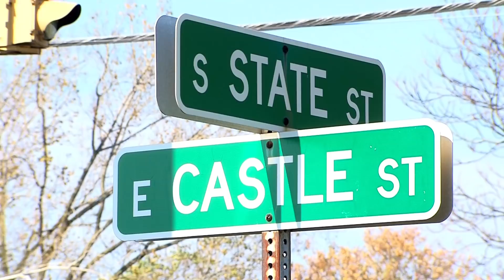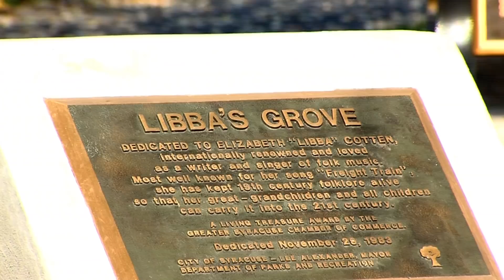Libba Cotten Documentary